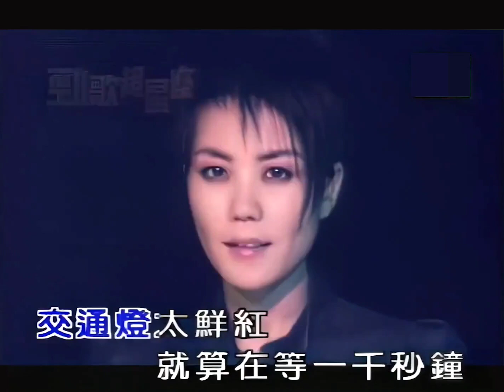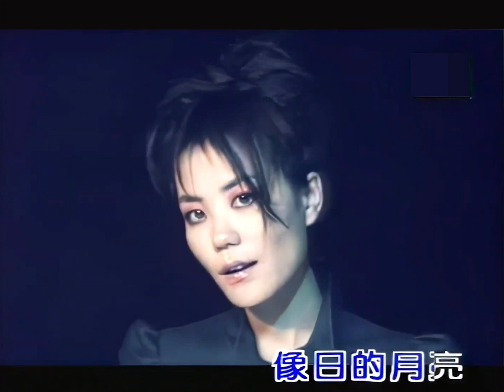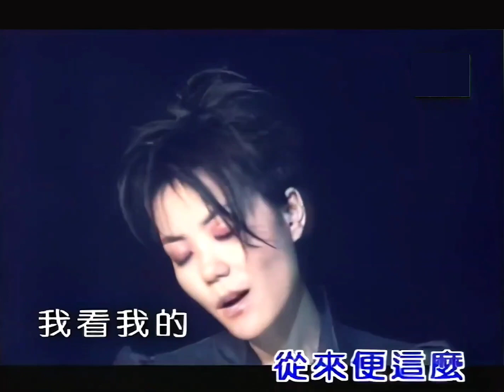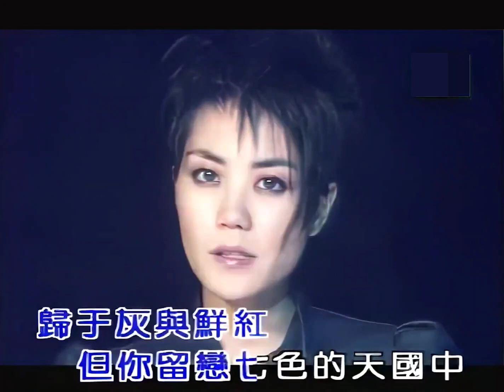王菲 Faye Wong -《色盲》(Official Music Video)